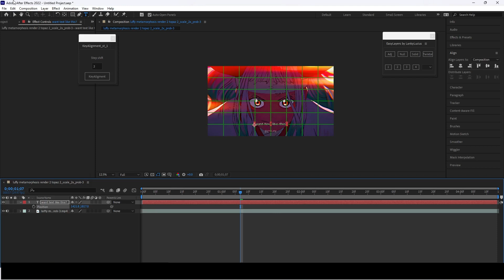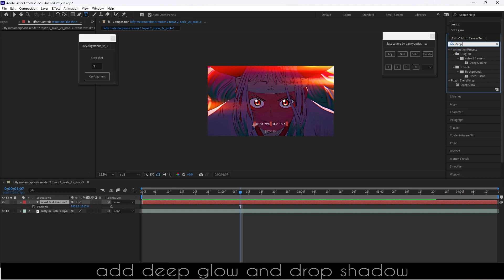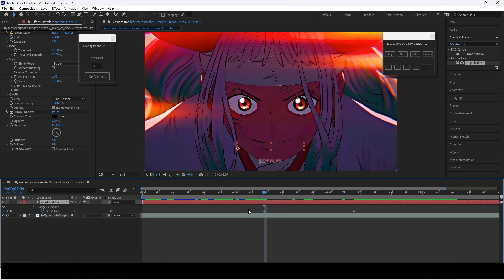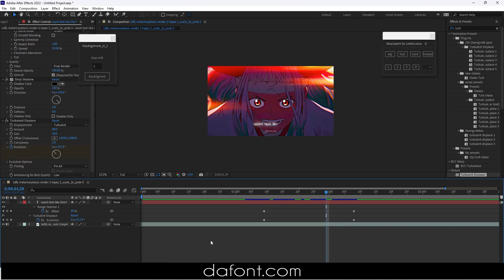How To Fade In Text After Effects Tutorial (With Shake)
In this tutorial I will show you how to make your text fade in one character at a time, and add a warp effect to make it look nice.